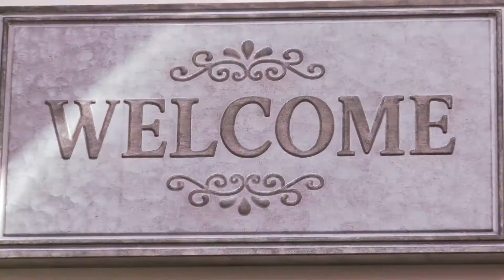Florist in Goleta, CA - [Commercial]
New Commercial for Goleta's small business.
This video has been shot in Old Town Goleta, CA United States.